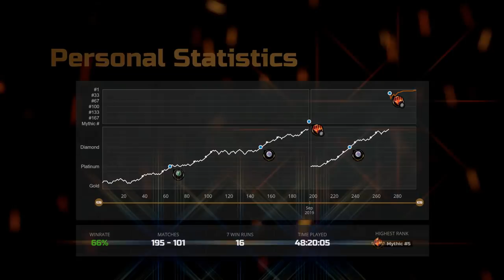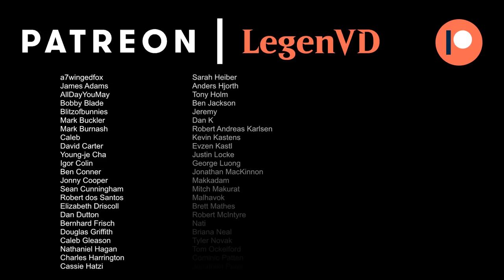MTG Arena - Standard - Spider Sacrifice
Magic: The Gathering Arena deck tech & gameplay with a black/red sacrifice deck, featuring Awaken the Blood Avatar, Zariel, Archduke of Avernus and Lolth, Spider Queen from D&D Adventures in the Forgotten Realms in 2022 Standard.

00:00 - Deck Tech
05:16 - Match 1
12:29 - Match 2
16:58 - Match 3
20:25 - Match 4
24:04 - Match 5